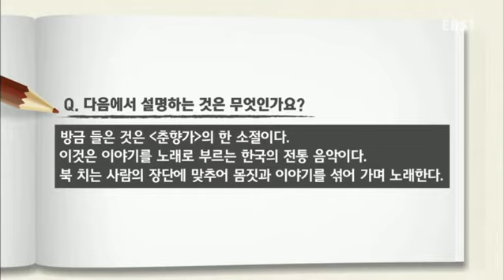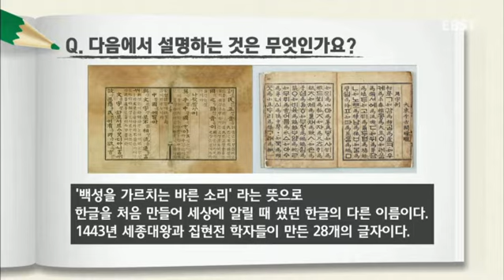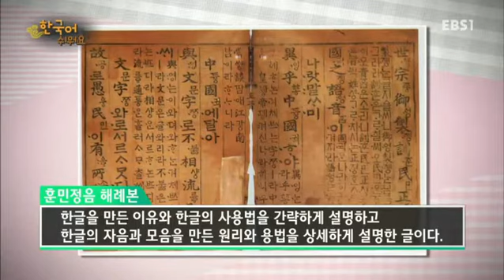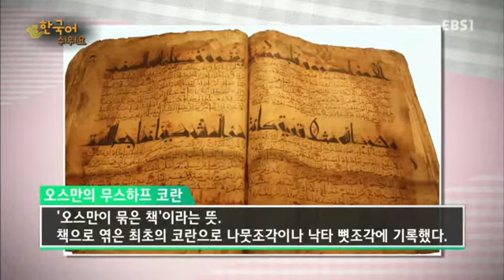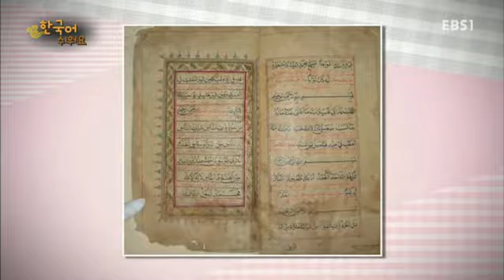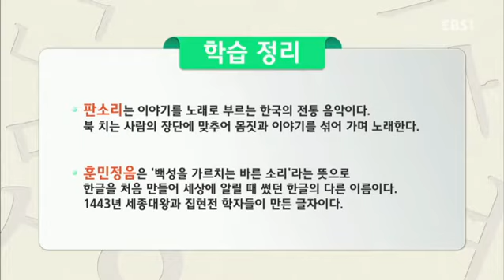한국어 쉬워요 - 제84강- 문화유산_#002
제84강- 문화유산,

코너1) 오늘의 표현 익히기 ●코너2) 이럴 땐 이런 표현,